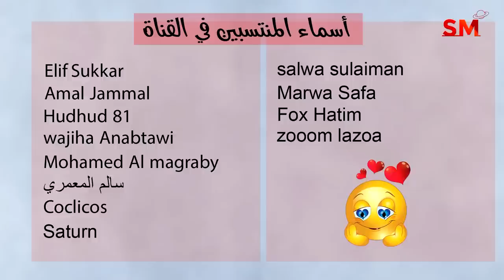توقعات الأبراج وأطوار وخلو المسار للقمر اليوم الخميس 30 أذار مارس 2023 سعيد مناع